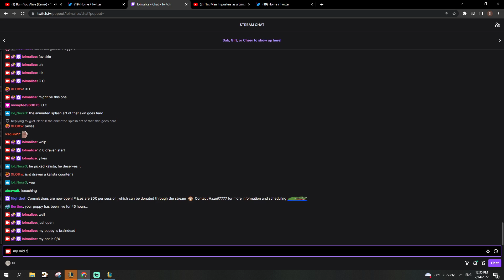C9 Malice Was MAD After His Korean Poppy Did This!!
Even in Korea players int!!